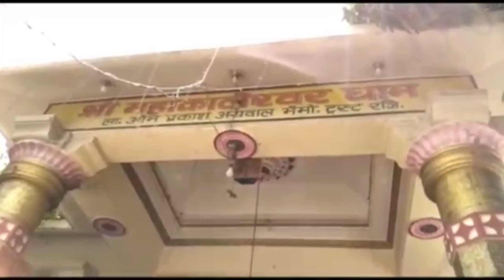हिंदू युवा वाहिनी ने सीएम योगी के लिए किया महायज्ञ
उत्तर प्रदेश के जनपद मुरादाबाद में भारतीय जनता पार्टी और हिदू युवा वाहिनी द्वारा मुख्यमंत्री का जन्मदिन मनाया गया। महाकालेश्वर मंदिर में महायज्ञ किया गया एवं पूजा अर्चना कर हिन्दू युवा वाहिनी के सभी पदाधिकारी एवं कार्यकर्ताओ ने मुख्यमंत्री योगी आदित्यनाथ जी का जन्मदिन मना कर उनकी लंबी उम्र की कामना की।